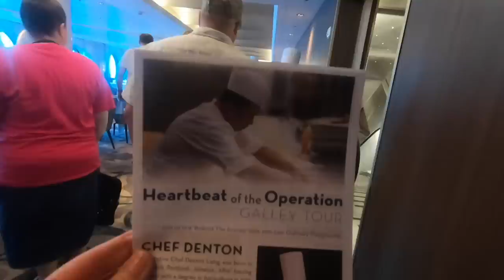Family Spring Break CRUISE: Game and Pool Day All Day + Backstage TOUR | Celebrity Summit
Hey, its day 3 of our epic family Spring Break cruise on the Celebrity Summit and if its the Donnellys, it must be game day all day! Join Our FAMMELLY Adventure!